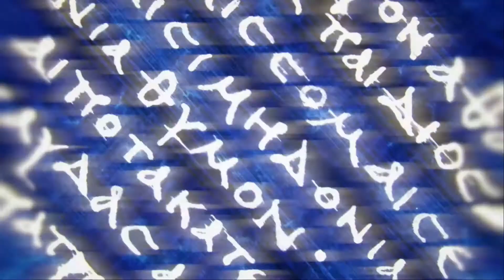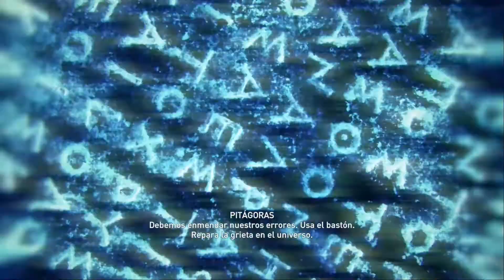49. Assassin's Creed: Odyssey - Donde todo empezó (Final)